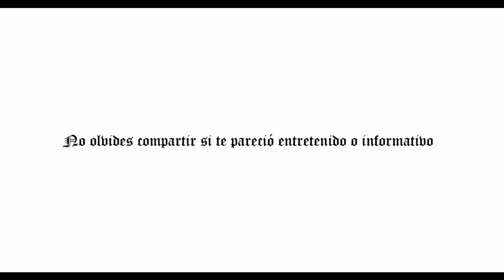La Contienda eterna: Katana vs Espada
Esta es una discusión que estoy bien consiente no acabará aquí, si quieres argumentar algo, aclarar o confrontar argumentos, solo hazlo con respeto en la caja de comentarios.